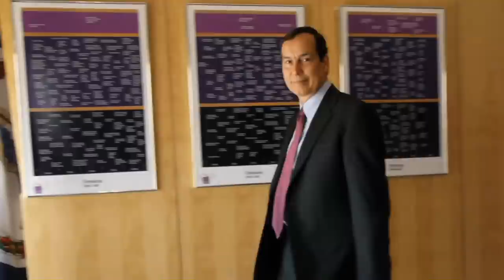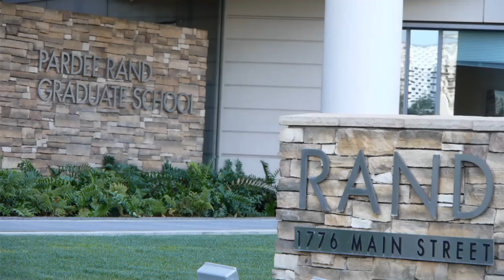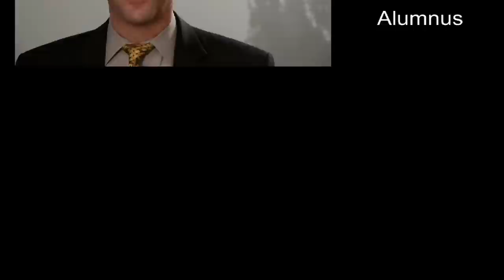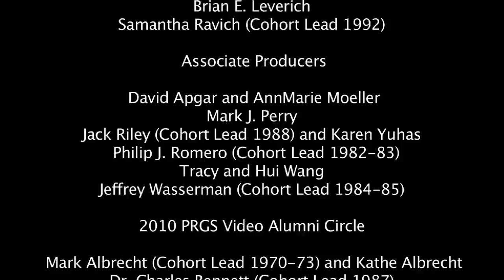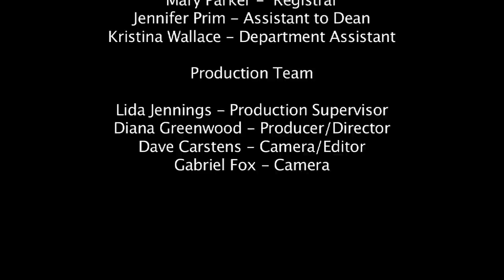Pardee RAND Graduate School (PRGS) 40th Anniversary Video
Faculty, students, and the dean of the Frederick S. Pardee RAND Graduate School discuss the unique benefits of pursuing a public policy graduate degree at PRGS, including its close connection with the RAND Corporation.